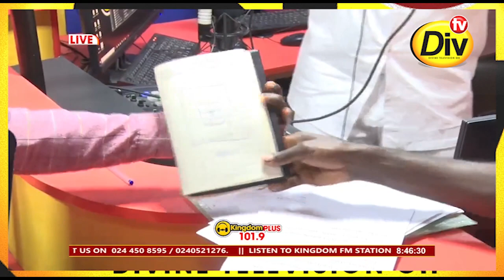Woow!!! WHO IS YOUR MEDIATOR? DON'T MISS THIS POWERFUL MINISTRATION BY PROPHET NANA YAW SARFO..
WHO IS MEDIATOR? DON'T MISS THIS POWERFUL MINISTRATION BY PROPHET NANA YAW SARFO..

This channel brings you the Word of God, Motivational Word, Inspirational Message, life transforming word of God etc.